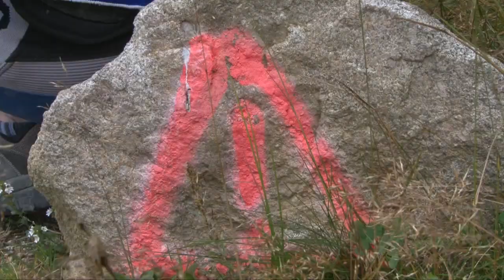Lac Blanc - Bikepark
Ein Tag in Lac Blanc, wir hatten ne Menge Spass.
Leider ist der Schluss nicht sauber übernommen worden:-( es stoppt viel zu abrupt und die Musik auch, sorry:-((((((((((((